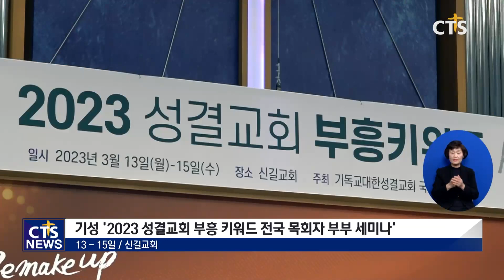기성 부흥키워드 세미나, ‘목회 리메이크 업’ (최대진) l CTS뉴스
기독교한국성결교회가 ‘2023 성결교회 부흥 키워드 전국목회자 부부세미나’를 13일 신길교회에서 ‘목회 리메이크 업’주제로 개최했습니다.
기성 국내선교위원회가 주관한 이번 세미나에는 코로나 팬데믹으로 인해 3년 만에 교단 내 작은교회 목회자 520여 명 한 자리에 모였습니다. 15일까지 열리는 이번 세미나는 참석한 목회자들에게 목회 리메이크업, 부흥키워드, 선택강의 등 다양한 프로그램을 통해 향후 목회 방안을 제시할 예정입니다.

첫날 개회예배는 국내선교위원장인 은평성결교회 유승대 목사의 인도로, 김주헌 총회장이 설교를 전했습니다. 김 총회장은 “코로나 팬데믹을 거치며 많은 성도들이 교회를 떠났다”며, “하나님의 부흥을 다시 경험하기 위해서는 성결해야 한다”고 강조했습니다.